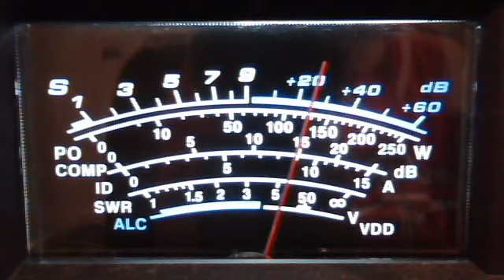fortymobile's webcam video August 5, 2011 04:51 PM